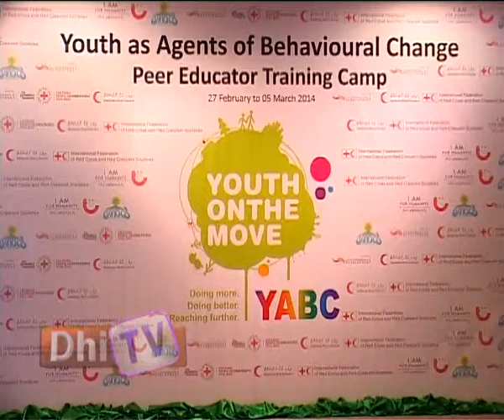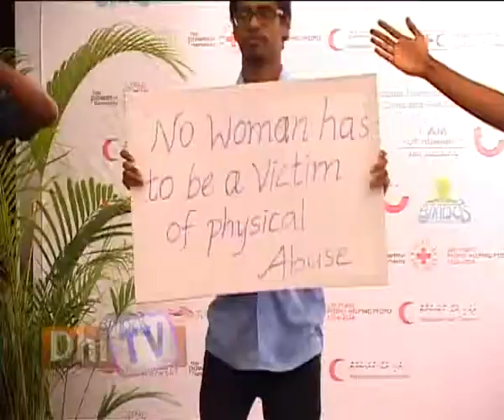Peer Educators Report 06.03.14